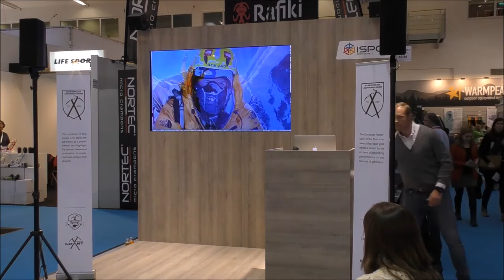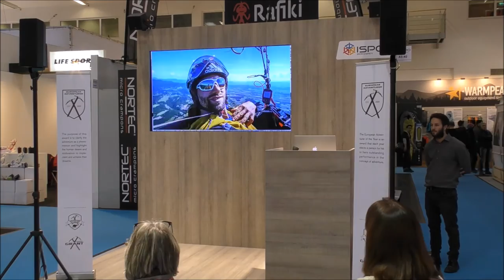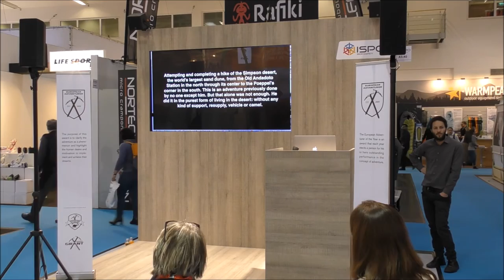European Adventurer of the Year 2016 - Ceremony at ISPO (1/2)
European Adventurer of the Year 2016 - Ceremony at ISPO (part1/2)
Louis-Philippe Loncke received his award for his 3 extreme desert crossings. Death Valley, Simpson Desert and Bolivian Salars.